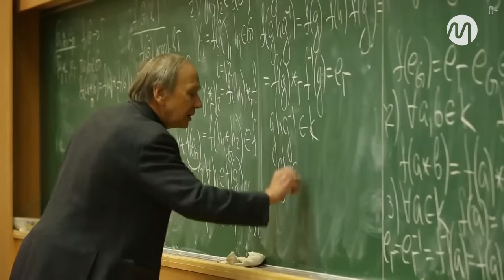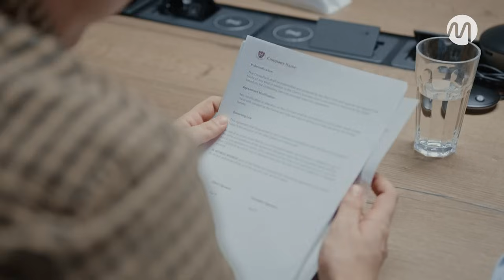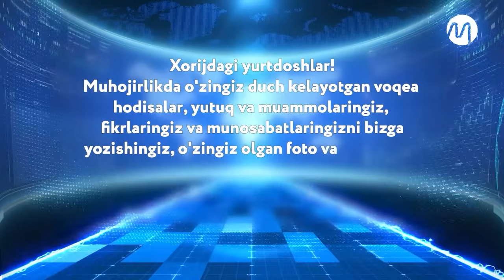Rossiya: Migrant talabalar nega O‘zbekistonga qaytmoqchi?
Dilfuza Sankt Peterburgdagi beton sehida oshpaz bo‘lib ishlaydi. Ular oilaviy muhojirlikda.

Migrant ayol Moskva shahridagi Politexnika universitetida o‘qiyotgan o‘g‘lining o‘qishini O‘zbekistonga ko‘chirish harakatida.

— Muhojir talabalar uchun ham shunday to‘siqlar borki, ulardan o‘tish qiyin bo‘lyapti, deydi Dilfuza Migrant.uz ga.

Muhojir talabalar Rossiyada oliygohlarida qanday muammolarga duch kelyapti? Rossiya oliygohlaridagi o‘qishni O‘zbekistonga ko‘chirish uchun qayerga murojaat qilish lozim?

“Migrantxabar”ning navbatdagi dasturida tanishing.